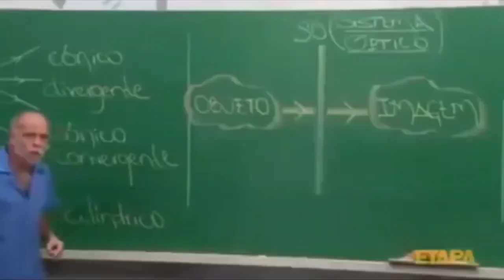Gta SanAndreas, como fazer uma reunião em família? #14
Cj em uma reunião em família. Mais um episódio de GTA SanAndreas #14.